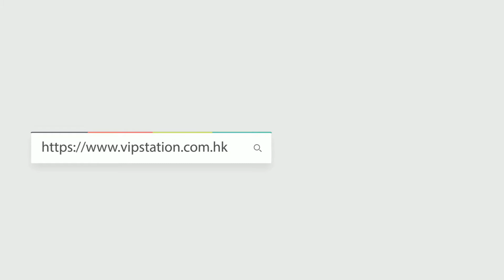名人站Chanel淘汰賽｜CHANEL 香奈兒 AS1226 X AS1226 兩色比較